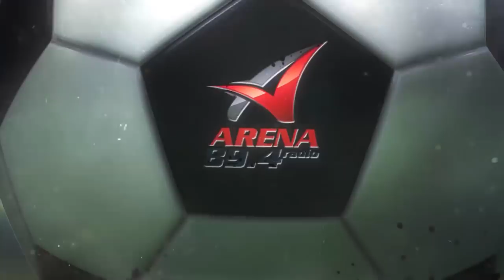Γιατζόγλου: «Λάθος άνθρωπο βρήκαν να κάνουν bulliyng!»